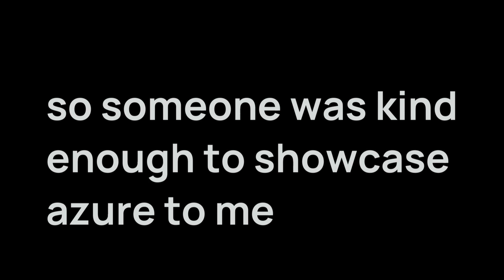[A Bizzare Day] SHOWCASING BOTH NEW SHINIES + CORRECTED INFO!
Sorry for the huge mixup, but this is the real info. Enjoy!
(like if you want more ABD content, i'll listen)
credits:
Outro music = Creo | Aura
goal: